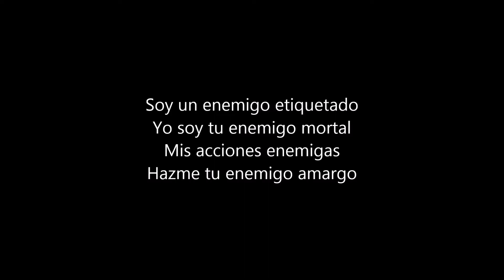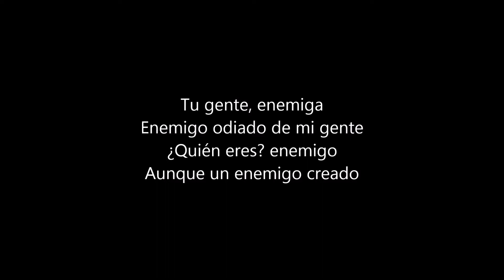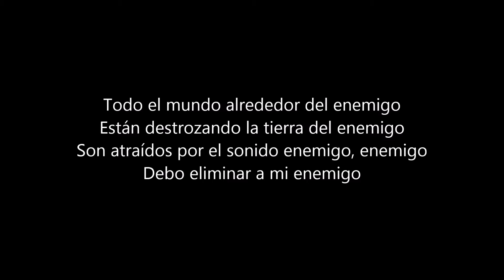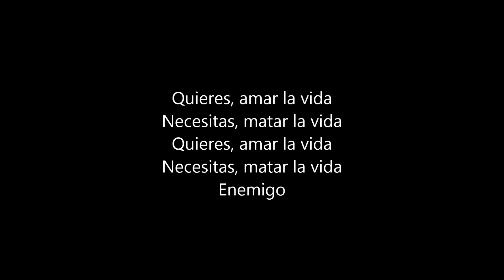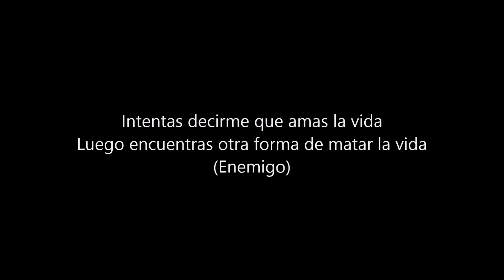Disturbed - Conflict (Sub Español)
"Conflicto"
Canción del álbum "The Sickness" de Disturbed